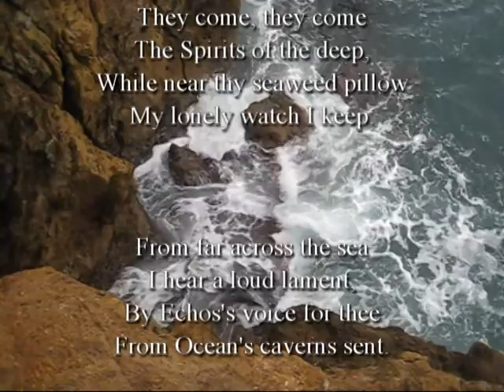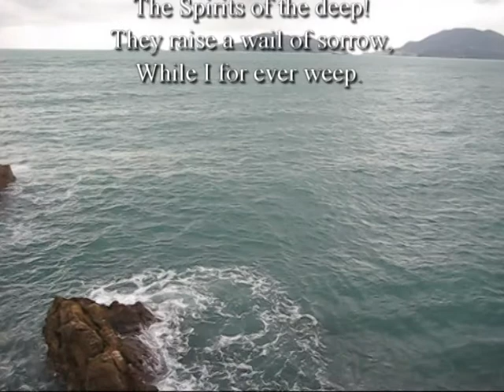Lament / Dirge - Mary Shelley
Mary Shelly was waiting in that cold dump Villa Magni on the sea by San Terenzo, which she couldn't stand anymore, and in which she almost died. She was awaiting her husband Percy Bysshe Shelley to come back from a short trip. He went to Pisa and Leghorn (Livorno) by sea with his new schooner originally called Don Juan and which he renamed Ariel. In Livorno Percy discussed with Byron and Leigh Hunt the launch of a radical magazine called The Liberal. On 8 July, he and Edward Williams set out on the return journey with their eighteen-year-old boatboy, Charles Vivian. They never reached their destination.